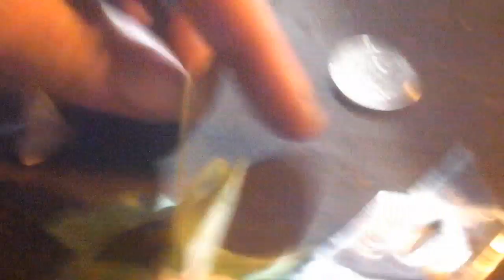Big Green Night Time Flying Bug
Looks like a moth, bat, and a butterfly..